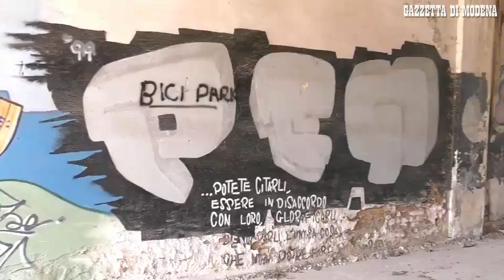Ex Fonderie, si parte: affidati i lavori. Apre il cantiere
Entro l'estate del 2022 l'Istituto storico avrà una nuova sede all'interno delle ex Fonderie riunite di Modena. Prendono il via, infatti, i lavori di restauro e riqualificazione della palazzina che ospiterà uffici, archivi e biblioteca dell'Istituto: il cantiere è stato consegnato oggi, mercoledì 30 settembre, all'Iti-Impresa generale Spa di Modena che si è aggiudicata l'intervento, alla presenza del sindaco Gian Carlo Muzzarelli, dell'assessore ai Lavori pubblici Andrea Bosi e dei tecnici. Dopo una prima fase di accantieramento, dal mese di novembre partiranno le demolizioni e a seguire si procederà con le azioni volte al miglioramento sismico. Video Benito Benevento